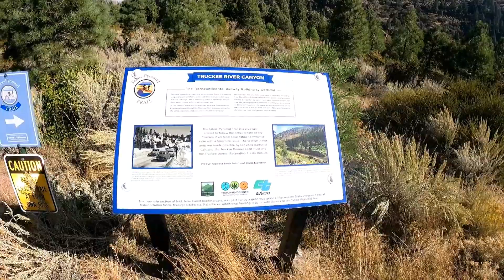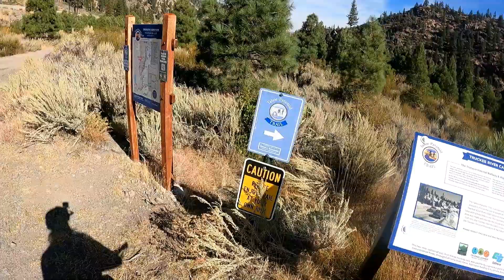Tahoe Pyramid trail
Tartarian Mt Bike Tours continues down the trai east..